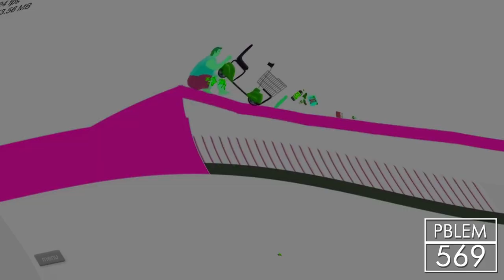Happy Wheels - Trailer in Water Sounds